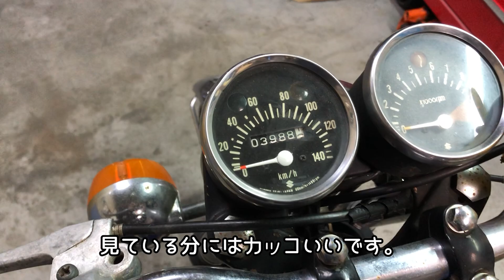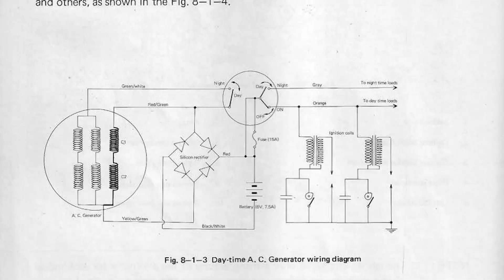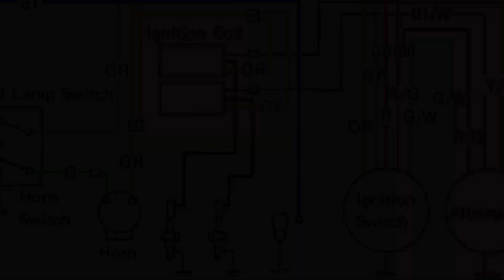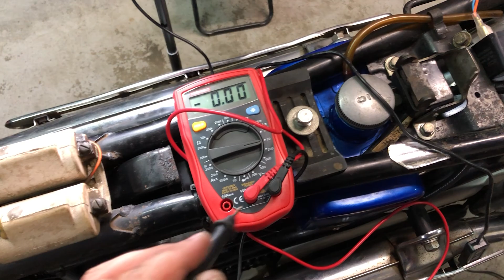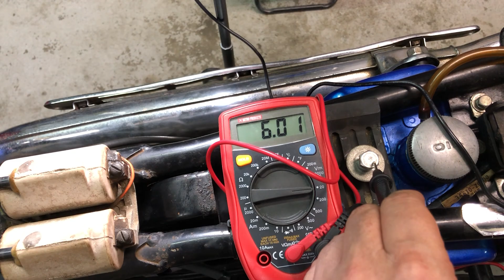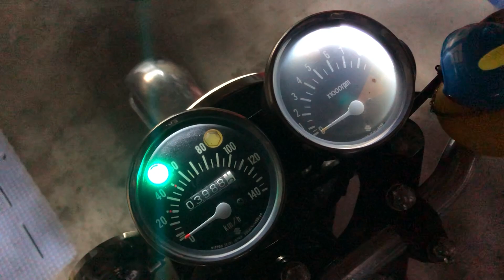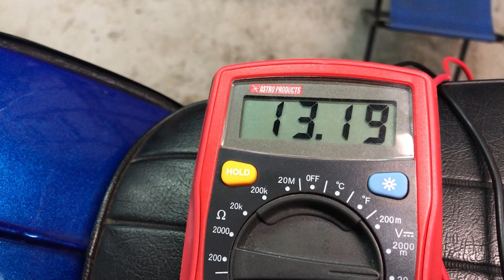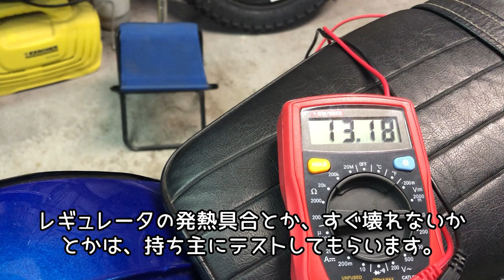[T125 ウルフ]旧車の電装を12Vにしました。[またスズキか]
スズキ T125 ウルフです。

ライトが暗い！バッテリーが無い！
だそうですので、12V化して選択肢を増やしましょう。

イグニッションコイルの電圧を上げてパワーアップなんてのを見ますが、このバイクでも効果あるかな？

BGM
DOVA-SYNDROMEDOVA